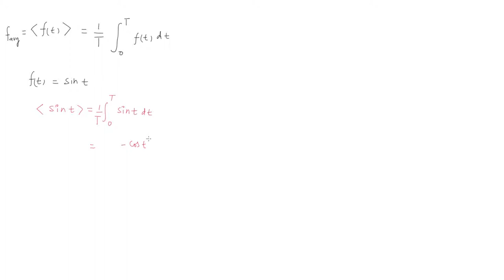Mypegasus edu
average value of function